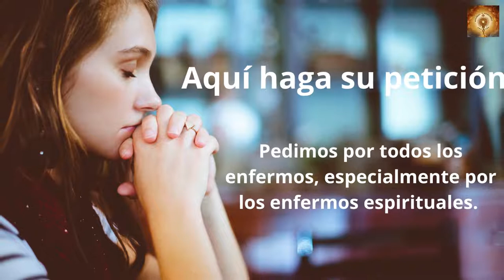Santiago Apóstol, Santo Rosario 25 de Julio. Misterios Gozosos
Santiago de Zebedeo también conocido como Santiago el Mayor fue, según diversos textos neotestamentarios (Evangelios sinópticos, Hechos de los Apóstoles), uno de los apóstoles más destacados de Jesús de Nazaret. Es conocido en la tradición cristiana como Santiago el Mayor para distinguirlo de otro miembro del grupo de los doce, Santiago el Menor.

Santiago Apóstol, ruega por nosotros que recurrimos a ti.